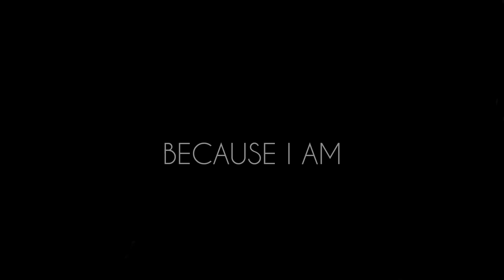To Be Undefeatable | Sonic Frontiers | Giganto's Theme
The first time I heard this song, I knew i needed to remix it. Took some time, but finally its here. This song is too awesome, and so are the other titan bosses.

Images by FerocitySHG and Rythaze